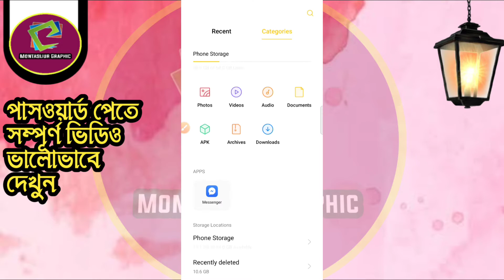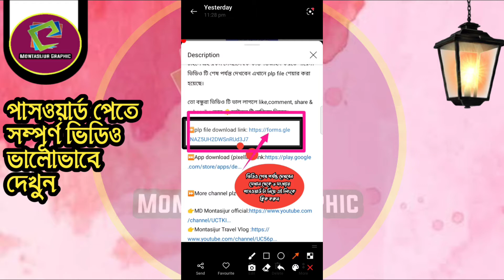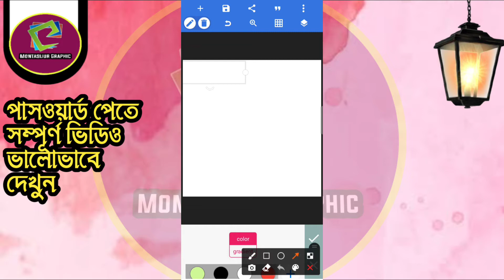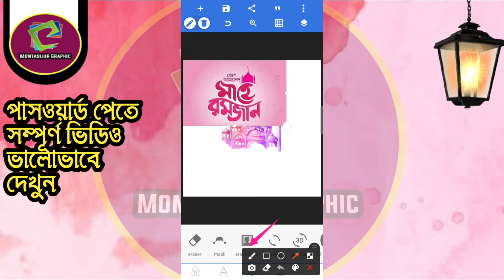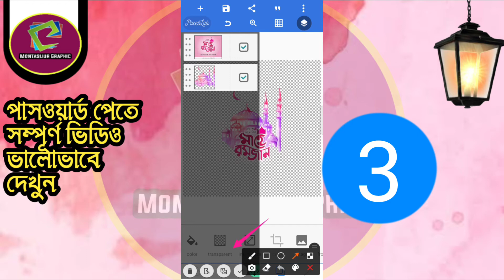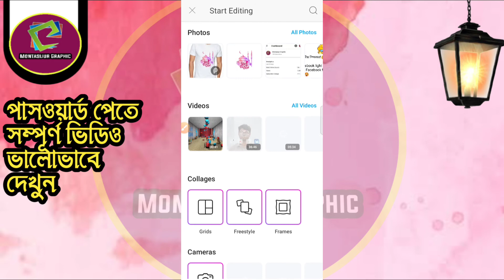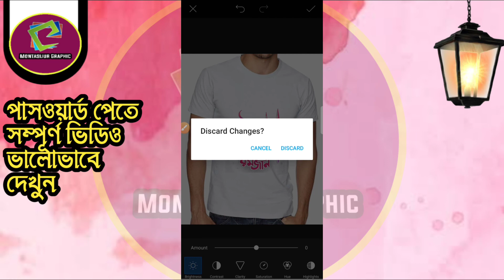Ramadan Mobarak t-shirt design in pixellab tutorial 2021|মাহে রমজানে ট্রিশার্ট ডিজাইন মোবাইল দিয়ে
তো বন্ধুরা আজ দেখানো হইছে কিভাবে আমরা মোবাইল দিয়ে চমৎকার ভাবে দেখাবো মাহে রমজানের ট্রিশার্ট ডিজাইন করতে পারবেন মোবাইল দিয়ে। আপনি চাইলে এই রকম ট্রিশার্ট ডিজাইন করতে পারেন।ভিডিও টি শেষ পর্যন্ত দেখবেন এখানে plp file শেয়ার করা হয়েছে।